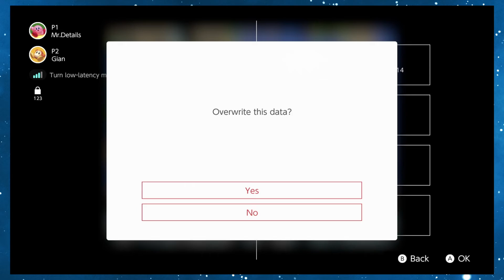We're Such Good At This Game - Super Mario Bros. 3 Pt 8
We are back to where we started. Moving forward, we will be smarter. Will I be better...? Doubtful. Will I use a bunch of save points? Extremely likely.

Intro and Outro Themes created by Shlowmo.